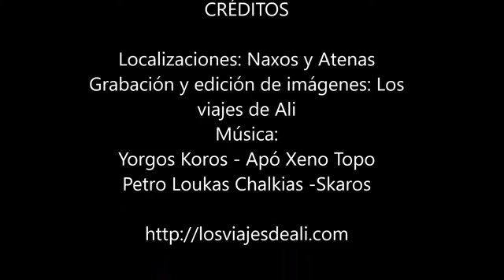Los viajes de Ali - Imágenes y sensaciones de un viaje a Grecia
Imágenes y sensaciones de un viaje a Grecia.